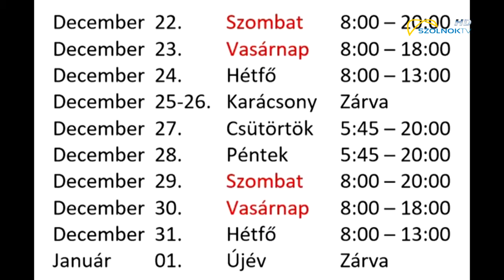Így alakul idén az ünnepi nyitva tartás 2018.12.19.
Az ünnepekre való tekintettel módosulnak a nyitvatartási idők a közintézmények és sportlétesítmények esetében is.